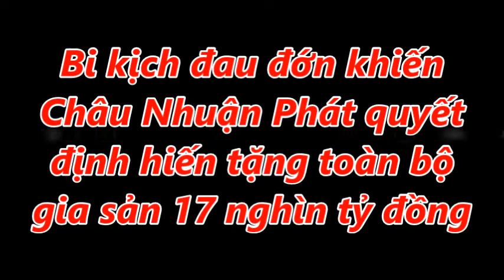Bi kịch đau đớn khiến Châu Nhuận Phát quyết định hiến tặng toàn bộ gia sản 17 nghìn tỷ đồng